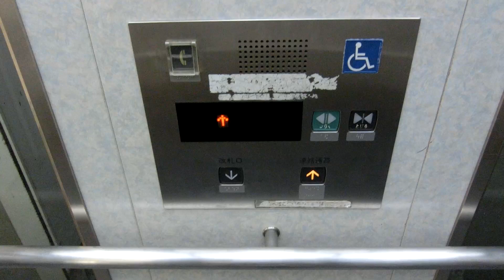二子玉川駅1,2番線ホームの改札⇔連絡通路ゆきエレベーター（三菱製）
－－説明－－－－－－－－－－－－－－－－－－－
東急田園都市線・大井町線「二子玉川駅」の改札と1,2番線(溝の口方面)の連絡通路を結ぶエレベーターです。(ホームへはEVを乗り換える必要があります)
車椅子操作盤のインジケーターの数字は表示されない仕様になっています。
－－諸元－－－－－－－－－－－－－－－－－－－
メーカー：三菱
機種：ネクスキューブ
用途：乗用
定員：22名
積載：1450kg
アナウンス：○
駆動方式：機械室レスロープ
速度：45m/min
停止階：1,2
設置数：1

3,4番線(改札～連絡通路)→同じ仕様
3,4番線(ホーム～連絡通路)→同じ仕様
－－住所－－－－－－－－－－－－－－－－－－－
東京都世田谷区玉川